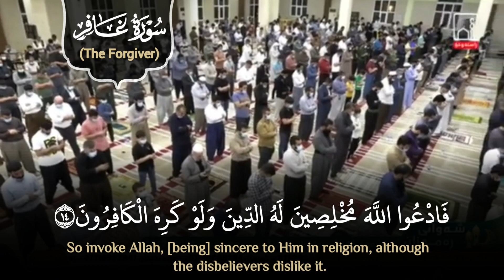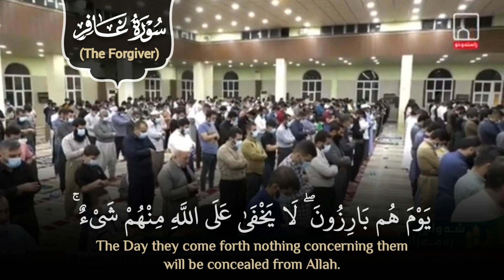"لِّمَنِ المُلكُ اليَومَ ۖ لِلهِ الوَاحِدِ القَهَّارِ" تلاوة بديعة من سورة غافر ليلة ٢٤ رمضان ١٤٤٢هـ